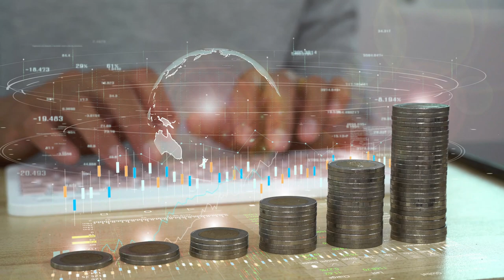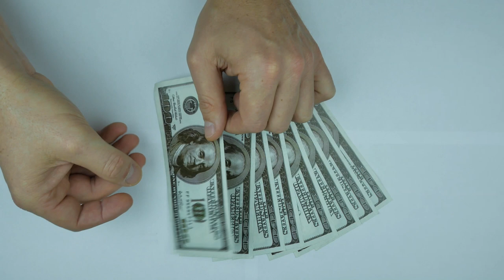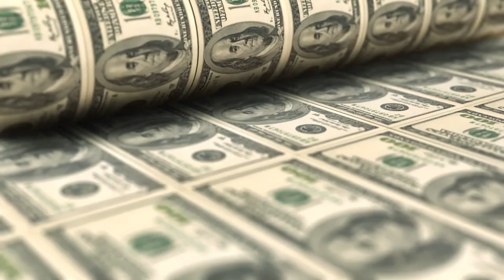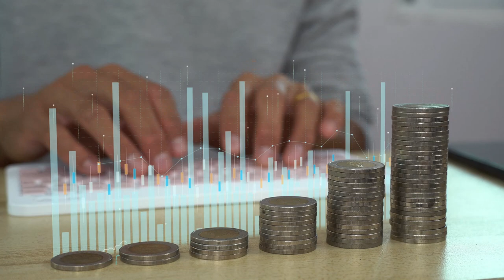Neden Çok Kazanmanıza Rağmen Her Ay Paranız Ay Sonuna Kadar Kalmıyor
• Paranızın nereye gittiğini takip etmek
• Gelirinize göre bütçe yapmak
• Tasarruf etmek ve yatırım yapmak
• Psikolojik faktörleri fark etmek ve kontrol etmek
Bu konuları merak ediyorsanız, videomu sonuna kadar izlemeye devam edin. Şimdi, çok kazanmanıza rağmen her ay paranızın ay sonuna kadar kalmadığının nedenlerine ve çözümlerine bakalım.
1. Paranızın nereye gittiğini takip etmek: İlk adım, paranızın nereye gittiğini takip etmektir. Bunu yapmak için, gelirinizi ve giderlerinizi kaydedebilir, kategorize edebilir ve analiz edebilirsiniz. Böylece, gelirinizle giderleriniz arasındaki farkı görebilir, gereksiz harcamalarınızı tespit edebilir ve tasarruf potansiyelinizi belirleyebilirsiniz. Paranızı takip etmek için, bir defter, bir excel tablosu veya bir mobil uygulama kullanabilirsiniz. Örneğin, [Mint], [YNAB] veya [Money Manager] gibi uygulamaları kullanabilirsiniz.
2. Gelirinize göre bütçe yapmak: İkinci adım, gelirinize göre bütçe yapmaktır. Bütçe yapmak, gelirinizi ve giderlerinizi planlamak ve dengelemek anlamına gelir. Bütçe yaparak, gelirinizden daha fazla harcama yapmaktan kaçınabilir, borçlarınızı ödeyebilir ve tasarruf edebilirsiniz. Bütçe yapmak için, gelirinizden öncelikli giderlerinizi (kira, fatura, kredi vs.) çıkartın ve geri kalan parayı ihtiyaçlarınıza ve hedeflerinize göre dağıtın. Bütçenizi uygulamak için, nakit veya kart kullanımınızı sınırlayabilir, indirimleri takip edebilir ve alışveriş listenize sadık kalabilirsiniz.